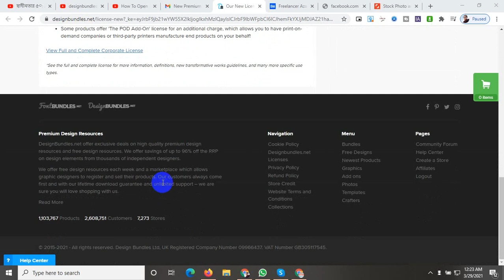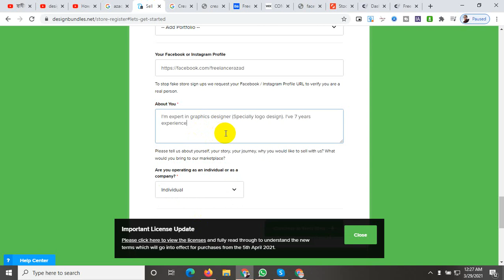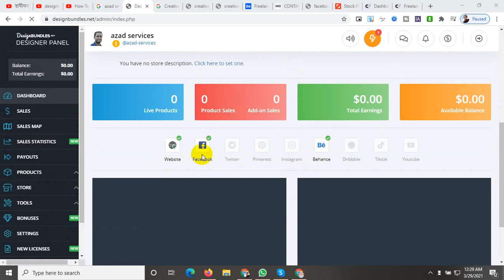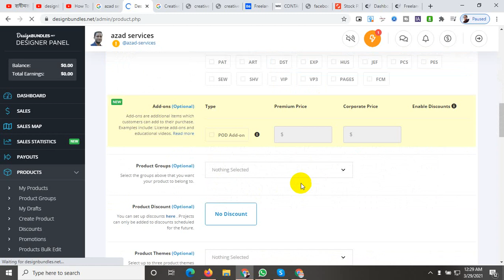How To Open a Shop in DesignBUNDLES I Create An Account In DesignBUNDLES I Bangla